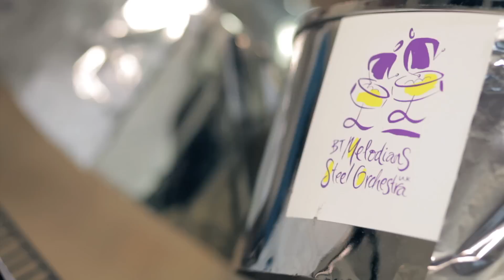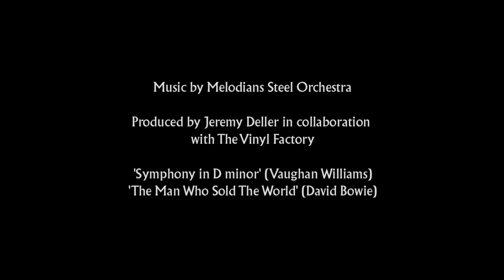Jeremy Deller and the story of "English Magic"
Chosen for the British pavilion at the 55th International Art Exhibition -- La Biennale di Venezia, Jeremy Deller has turned to the country's rich and varied musical heritage for inspiration, with the soundtrack to his film "English Magic" to be released as a limited edition EP by The Vinyl Factory.
The eclectic picture of England Deller presents in "English Magic" through a series of stunning slow motion bird shots, a wintry scrapyard, an inflatable stonehenge and a street parade is reflected in the accompanying soundtrack; a 3 track EP that draws on three major junctures in UK music history.
Drenched in cultural significance and recorded at the iconic Abbey Road studios in London, Deller has called upon South London English/Trinidadian steel band the Melodians Steel Orchestra to interpret composer Vaughan Williams' 'Symphony in D minor', seminal UK acid house track "Voodoo Ray" by A Guy Called Gerald and David Bowie's 1971 pop refrain "The Man Who Sold The World", for what is a daring and evocative celebration of modern day England.
In this short video, Deller discusses the significance of music in his work, the reasons behind his choice of songs and offers a glimpse of the exhibition's opening and party, hosted by The Vinyl Factory in Venice last week.
Jeremy Deller's British Council commission is at La Biennale di Venezia until 24th November and will tour national UK venues in 2014. Click here for more info.